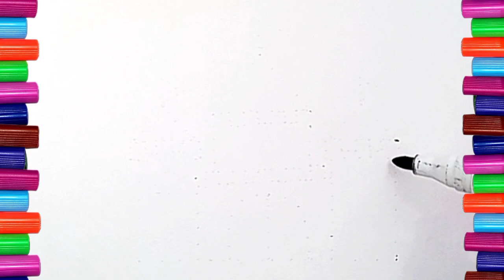Castle Drawing | How to draw a castle easy | Painting and coloring for kids,toddlers